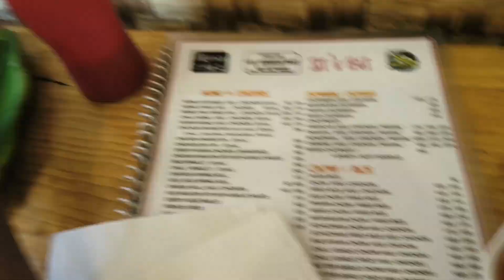Shillong trip Part 1 | silchar - guwahati - Shillong🎉